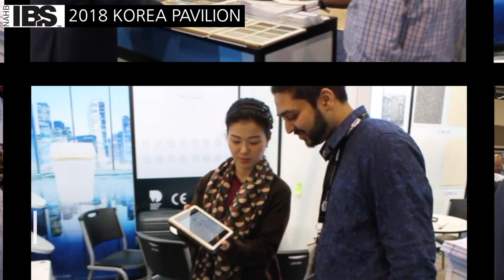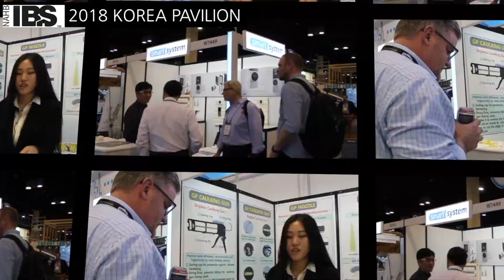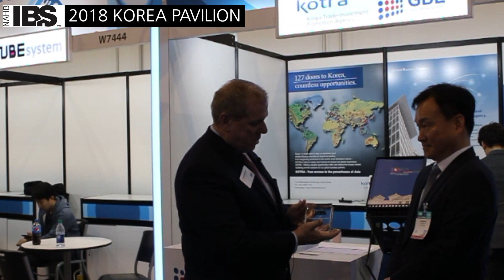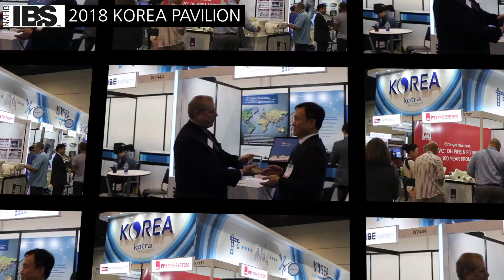IBS SKETCH Final